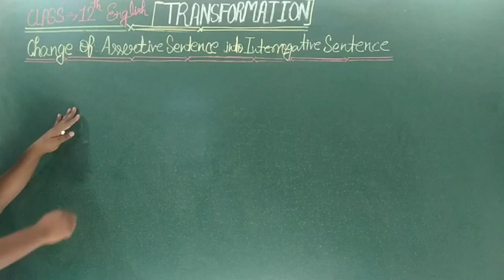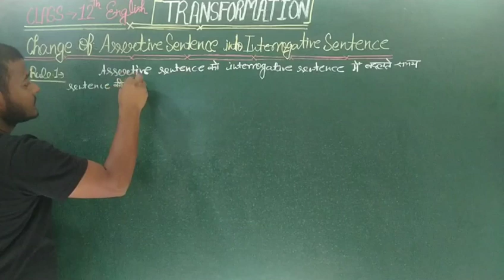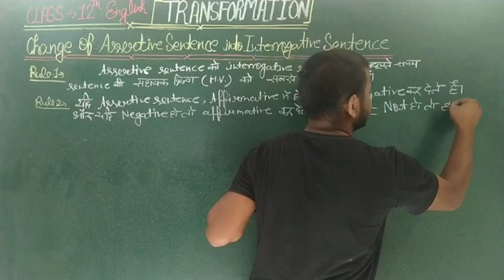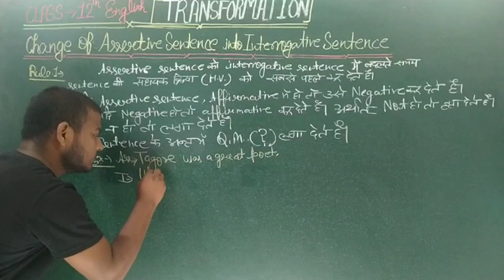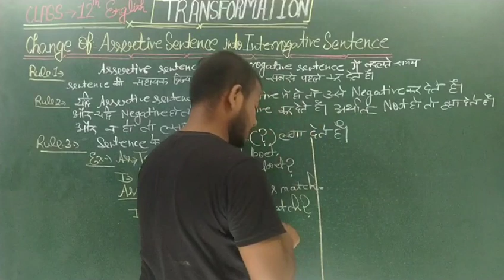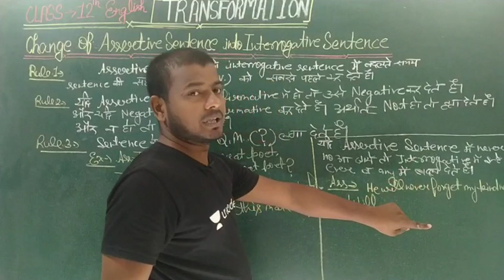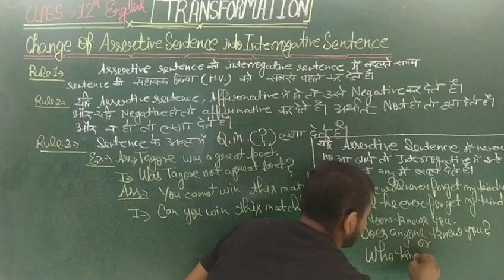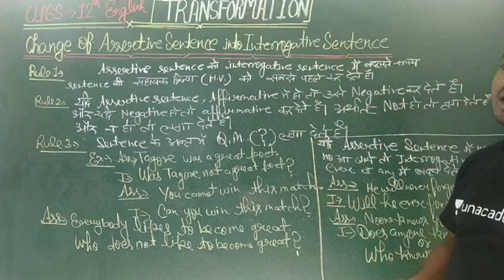TRANSFORMATION (Lec-2),/Class 12 English 2022 board exam,/up board exam 2022 ,/english up board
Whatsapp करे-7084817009